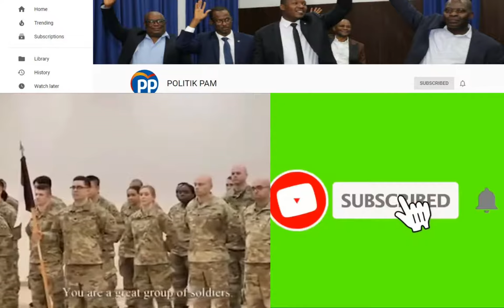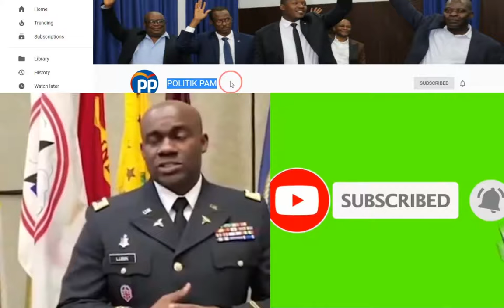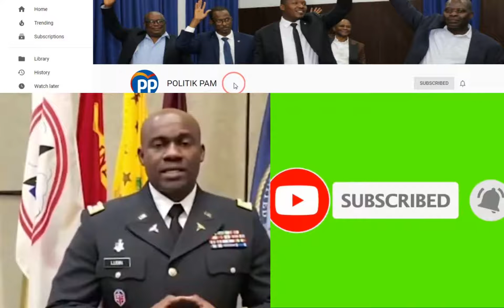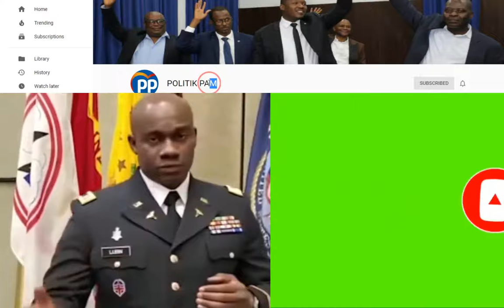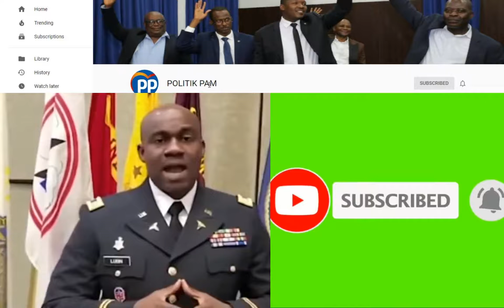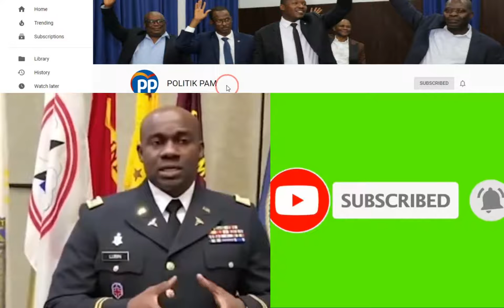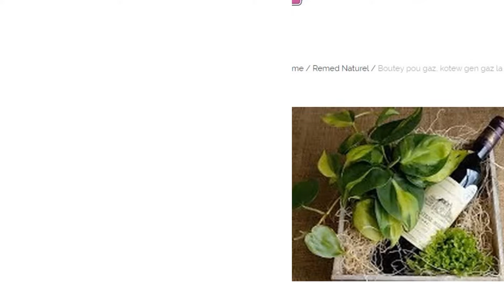IRAN DI YO PRAL KRAZE ETAZINI, 3E GUERRE MONDIALE PRAL KOMANSE